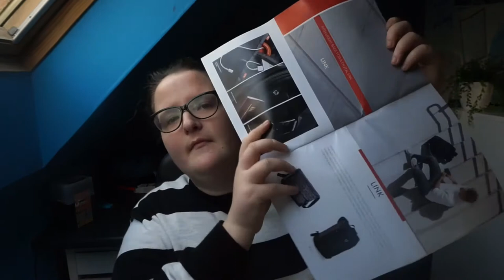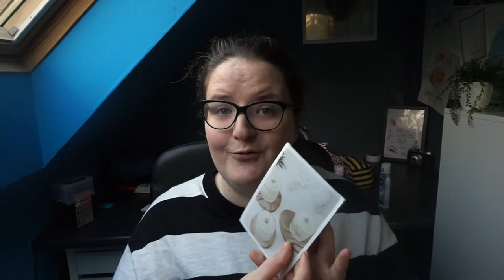De Press Day Unboxing van Oktober 2017